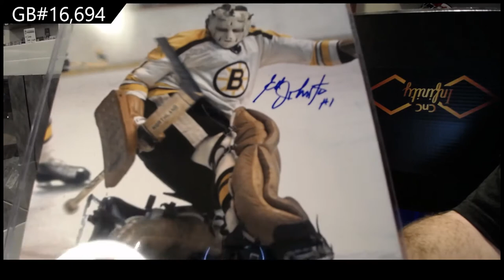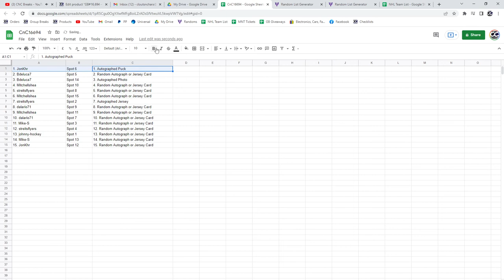CNC Infinity Memorabilia Hockey Box Break - C&C GB #16,694